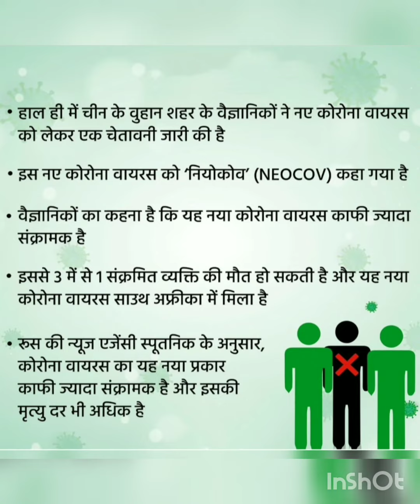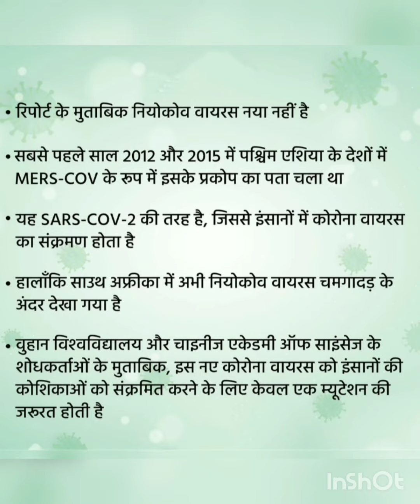CURRENT UPDATE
CURRENT UPDATES
IAS Cadre rule amendment
New Corona Virus "NewCov" alert.